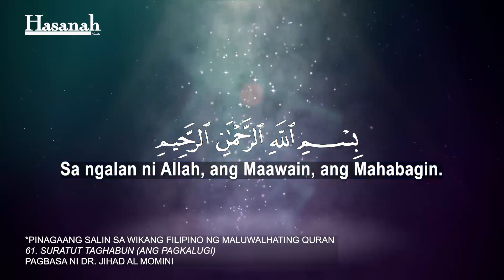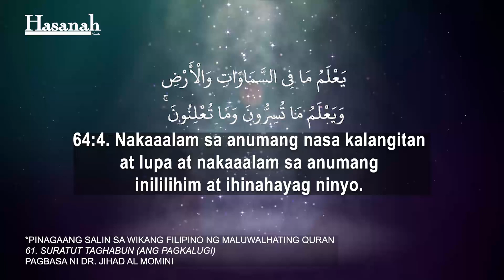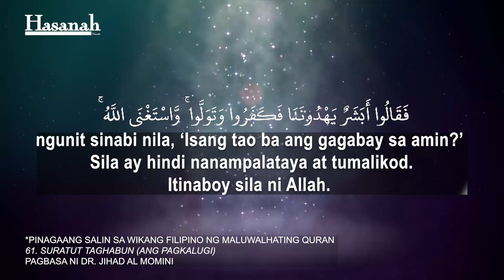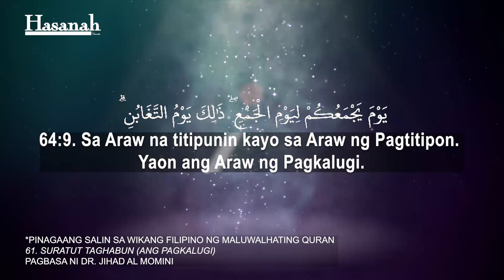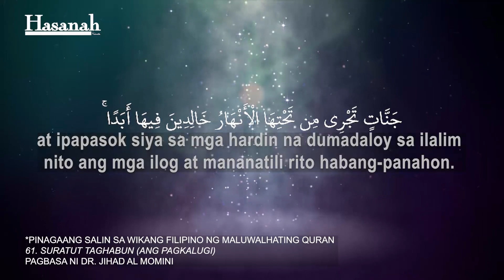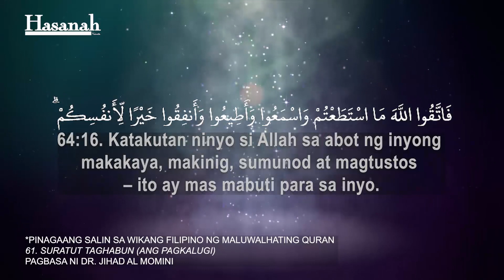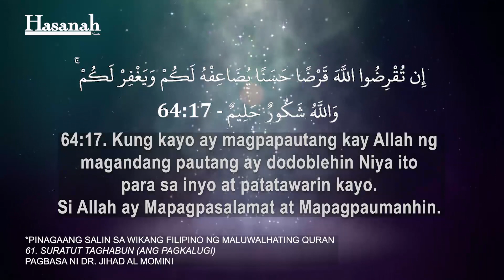Suratut Taghabun: Ang Pagkalugi